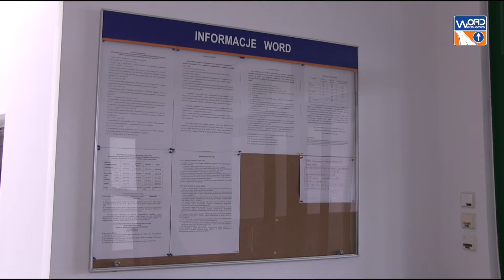Już od soboty 21 maja 2016 - WORD Warszawa Oddział Terenowy w Grójcu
Z wielką przyjemnością informujemy, że wykonując Uchwałę Sejmiku Województwa Mazowieckiego Nr 29/16 z dnia 22 lutego 2016 roku oraz Uchwałę Zarządu Województwa Mazowieckiego Nr 442/137/16 z dnia 29 marca 2016 roku, w dniu 21 maja 2016 roku oddamy do Państwa dyspozycji zapowiadany wcześniej nasz nowy Oddział Terenowy w Grójcu.

Do startu zostało już tylko kilka dni, przygotowania idą pełną parą i są już na ostatniej prostej.